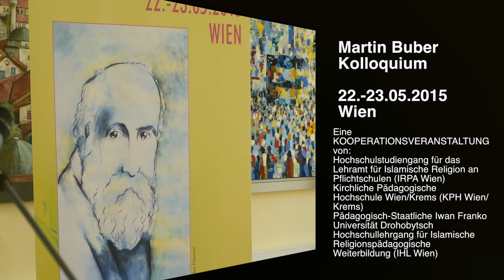Martin Buber Kolloquium_Panel1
Dialogphilosophisches und (religions-)pädagogisches Fragen

Bubers Schlüsselwerk „Ich und Du“
Peter STÖGER, Universität Innsbruck

￼￼Anfragen an / Anregungen für eine christliche Religionspädagogik
Wolfgang WAGERER, KPH Wien/Krems
￼￼Anfragen an / Anregungen für eine islamische Religionspädagogik
Amena SHAKIR, IRPA Wien
￼￼Ruth C. Cohns „Living Learning“ in der interreligiösen Begegnung
Matthias SCHARER, Universität Innsbruck